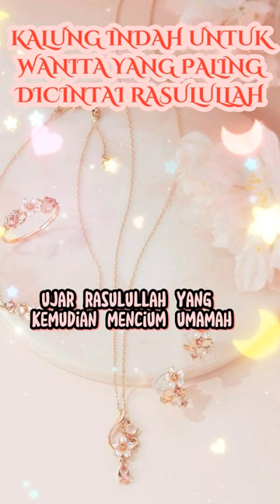Kalung Indah untuk Umamah, Cucu Rasulullah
Rasulullah menerima kalung yang indah dari seseorang